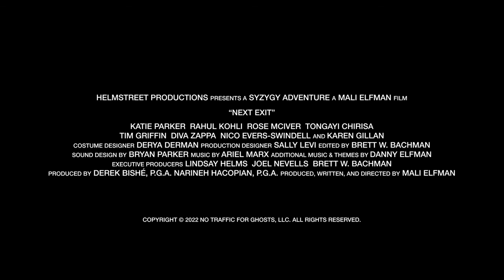NEXT EXIT TEASER - Tribeca 2022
When a research scientist makes national news proving she can track people into the afterlife, Rose sees a way out and Teddy sees his chance to finally make it. These two strangers, both harboring dark secrets, race to join the doctor’s contentious study and leave this life behind. While Rose is haunted by a ghostly presence that she can’t outrun, Teddy is forced to confront his past. As these two misfits humorously quarrel their way across the country, they meet people along the way who force them to reckon with what is really driving them.